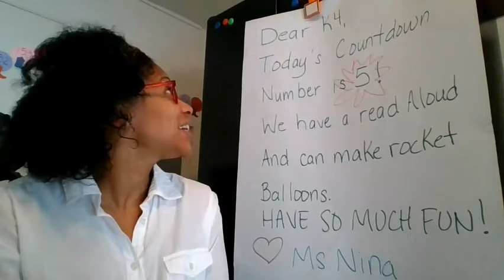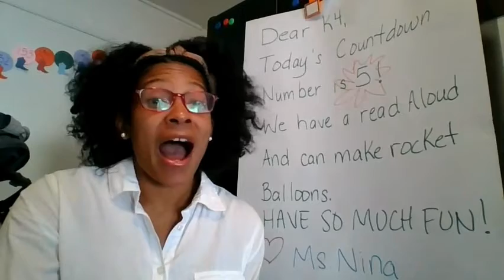Daily Message 6/14